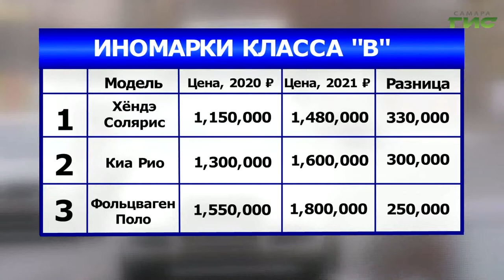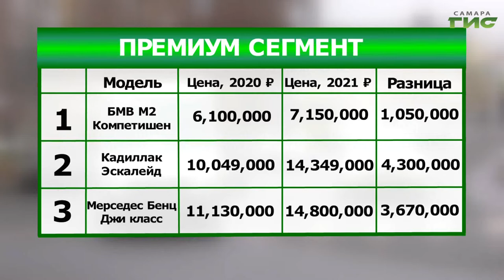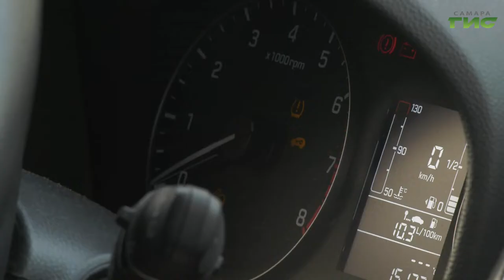Специальный репортаж от 14.12.2021. "Рост цен на автомобили"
Дефицит предложений на рынке новых авто продолжает толкать цену на машины вверх. Как заявляют аналитики, увеличение стоимости автомобилей в стране не прекращается в течении последних девяти месяцев, рост продолжится до конца года. По сравнению с ноябрем 20-го, стоимость автомобилей выросла более чем на 20 процентов, а отдельные бренды подорожали на 40 процентов.